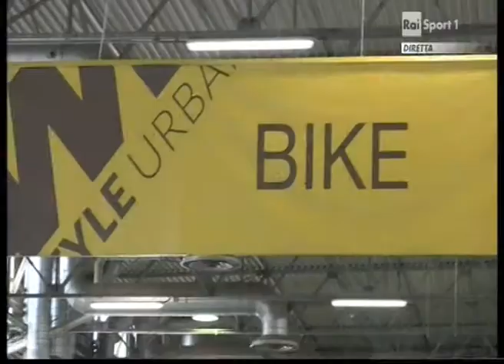Vincenzo Manco al Giro d'Italia, parla di Bicincittà e The JamBo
Vincenzo Manco ospite a RaiSport1 alla di Lugano, del Giro d'Italia.
Parla di Bicincittà e The JamBo,il primo urban park dedicato al mondo del freestyle , in cui l'Uisp sarà protagonista.